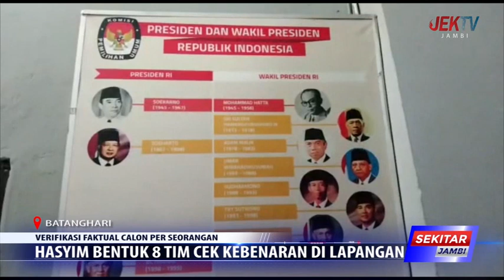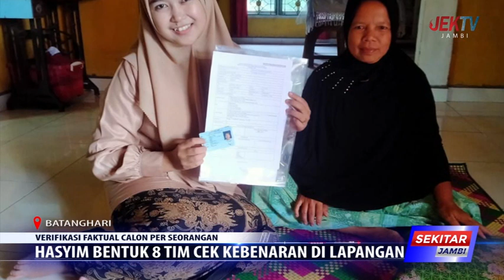HASYIM BENTUK 8 TIM CEK KEBENARAN DILAPANGAN